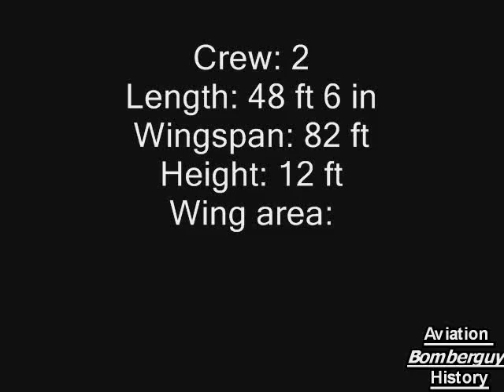Fairey Long Range Monoplane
In 1926 a proposal was made that the RAF should attempt a non-stop flight to India. This would not only be operationally significant, but enormously prestigious to the service if successful. It would at the same time establish a new world long-distance record. The chosen vehicle for this attempt was the Hawker Horsley, then entering RAF service as a day and torpedo-bomber.

A production example was modified with strengthened landing gear to carry the additional weight of an extra 3,955 litres of fuel accommodated in new wing and fuselage tanks. On 20 May 1927 Flt Lieut C. R. Carr (later Air Marshal Sir Roderick) and Flt Lieut L. E. M. Gillman took off for India, only to be forced down in the Persian Gulf after completing 5,504km: a new long-distance record that was beaten in less than 24 hours when Charles Lindbergh landed at Paris after his 5,778km solo flight across the North Atlantic. Two later but unsuccessful attempts were made with the Horsley.

Consequently the Air Ministry decided to obtain a purpose-built long-range aircraft to make a new attack on the record: the Fairey Long-Range Monoplane was the result. A clean, high-wing cantilever monoplane of low wing loading, it was of composite construction and fabric-covered. The high-efficiency wing, which incorporated a triangulated-tube internal bracing system devised by Hollis Williams, also contained tanks for more than 4,546 litres of fuel. In this aircraft (J9479) Sqd Ldr A. G.Jones-Williams and Flt Lieut N. H. Jenkins flew from Cranwell, Lincolnshire to Karachi, recording the first non-stop flight between Britain and India, but failing to beat the world long-distance record. This aircraft was lost in a second long-range attempt, resulting in the construction of a new aircraft which differed only in detail and by the addition of an autopilot.

In this, during the period 6-8 February 1933, Sqd Ldr Gayford (with Flt Lieut G. E. Nicholetts as navigator) flew non-stop from Cranwell to Walvis Bay, South West Africa, creating a world long-distance record of 8,544km. Such was the speed of progress that only six months later this record was captured by France.

First attempt December 1929 to Cape town from Cranwell ended when it crashed in to high ground near Tunis, Killing both pilots :( , Second aircraft, Had better instrumentation and an automatic pilot developed by RAE Farnborough, Handed over to RAF July 1931, Did a proving flight to Egypt, Slight damaged from forced landing, Repaired and left Cranwell on 6th Feb 1933 and flew 5,410 miles(8707km) to Walvis Bay, South west Africa in 57 hours 25mins, Latter broken by Codos and Rossi in a Bleriot-Zappata 110, Flew a great circle route of 5,657miles(9104km) between New York and Syria, Thoughts of re-engining the Monoplane in 34 with a Jumo diesel, estimated range 8,300miles (13358km) came to nothing, The final fate of the plane does not seem to be recorded.

Specifications (Fairey Long-range Monoplane II)

General characteristics
Crew: 2
Length: 48 ft 6 in (14.8 m)
Wingspan: 82 ft (25.0 m)
Height: 12 ft (3.6 m)
Wing area: 850 ft² (79 m²)
Loaded weight: 17,500 lb (7,938 kg)
Max takeoff weight: 17,500 lb (7,938 kg)
Powerplant: 1 (fixed-pitch propeller)× Napier Lion XIa twelve-cylinder, liquid-cooled, 570 hp (425 kW) each
*Mean chord: 11 ft (3.3 m)
Performance
Cruise speed: 96 knots (110 mph [5], 177 km/h)
Wing loading: 20.7 lb/ft² (101.1kg/m²)
Power/mass: 29.2 hp/lb ()
Take-off distance: 4,500 ft (1.370 m)